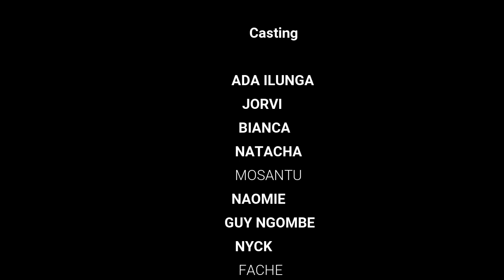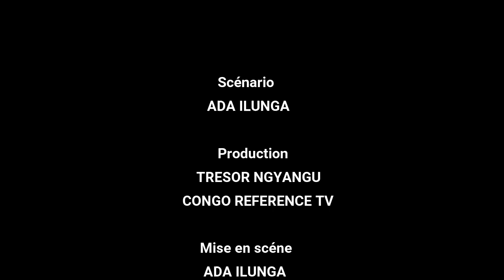THEATRE CONGOLAIS ANGE DU MALHEUR EP.2 ADA, JORVIE, BIANCA, MOSANTU, FACHE, GUY , NATACHA,NAOMI,NICK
AB0NNEZ VOUS MASSIVEMENT SUR VOTRE CHAINE CONGO REFERENCE TV
NOUVEAUTE 2021